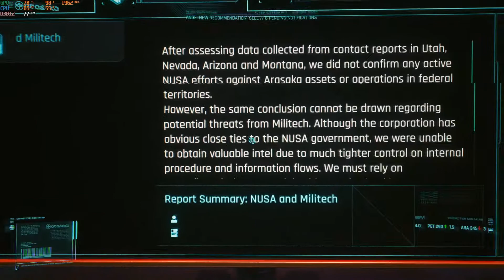Cyberpunk 2077 PC Playthrough Part 1 - Playing with a GTX 1080 TI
Hello friends, I decided to buy Cyberpunk 2077 for the PC. I have seen how many people do not like the game, but thusfar I have been enjoying it. This is part 1 of a playthrough that I want to do.

Happy Christmas see you soon!